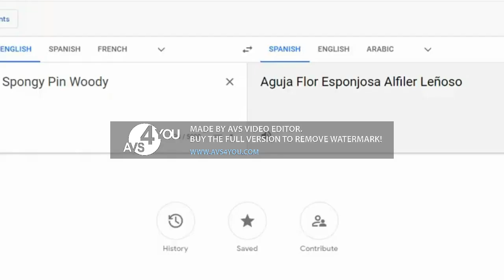Everything has fallen into the underground train station add round 30